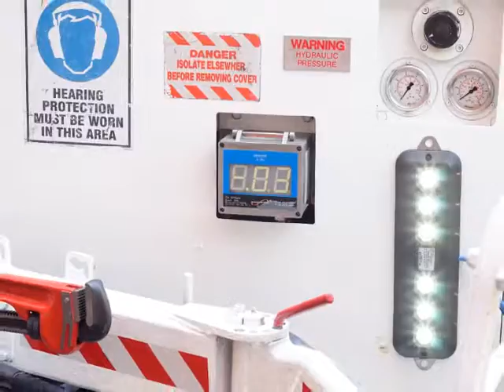Berendsen Fluid Power Wollongong Drill Rig Overhaul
Berendsen Fluid Power Wollongong recently overhauled an underground gas drainage drill rig for a long standing mining customer in the Illawarra region. This is a job not many hydraulic suppliers can perform as it required a high level of expertise in hydraulic trouble shooting, engineering and practical experience.

Read the full article on the Berendsen Fluid Power